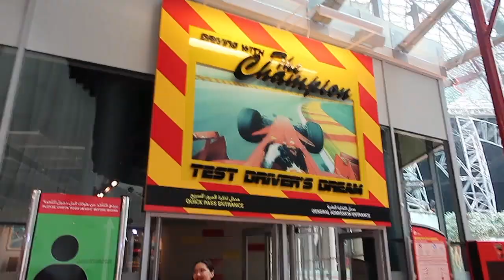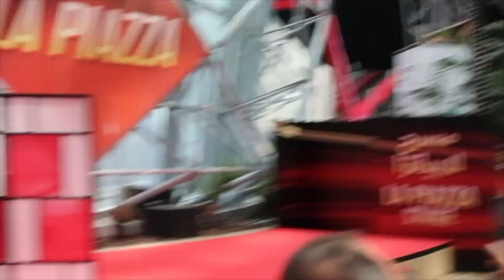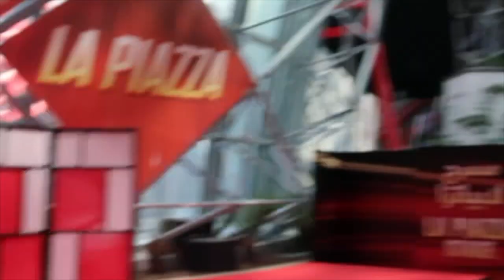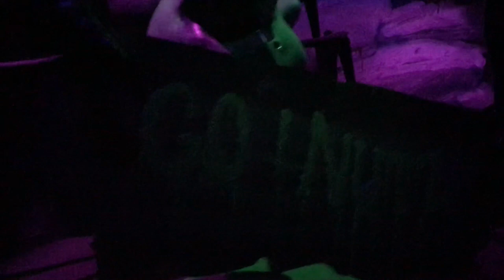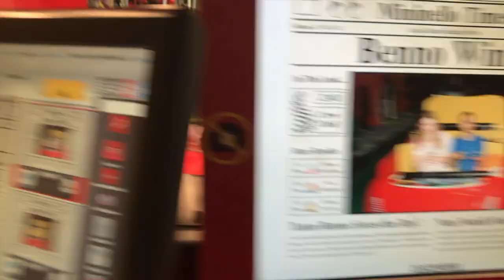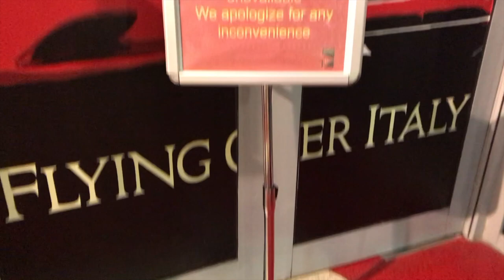Visiting Ferrari World Abu Dhabi amusement park! - Vlog - Part 2